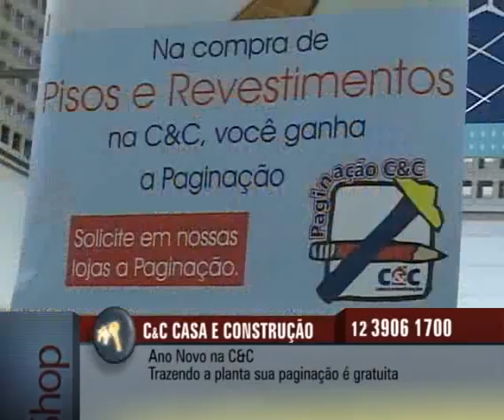C&C Casa e Construção - Vale Shop - Programa 107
Comercial produzido pela equipe Vale Shop e veiculado
no canal Band Vale, para o cliente C&C Casa e Construção.